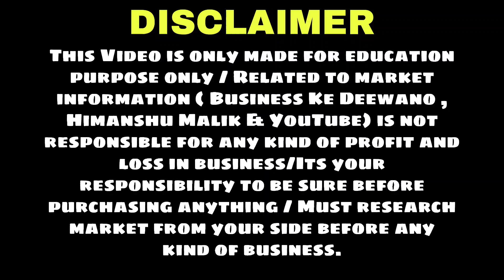Inderlok chappal market in delhi | Footware Market | wholesale market in delhi | ₹25 रुपय से सुरूवात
Hii friends,

EPISODE:151

ANKIT FOOTWEAR

Address: Shop no. 20  devika house
Inderlok  , New Delhi

​slippers warehouse inderlok, chappal wholesale market, cheapest footwear market,shoes wholesale market, slippers wholesale market
footwear manufacturer, slipper manufacturer, footwear wholesaler, fancy footwear, winter shoes, ladies winter shoes